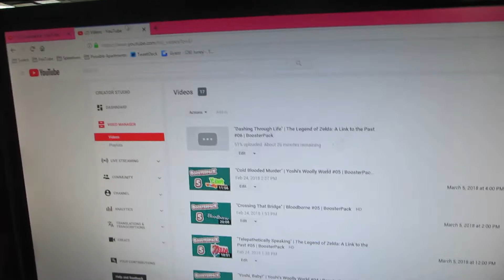A Day to Remember (Day 2,071 - 02/24/18)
Seeing A Day to Remember live for their 15 Years in the Making Tour!

• More vlogs from this month!

Day 2,071 - Saturday, February 24th, 2018.

[USEF­UL LINKS]